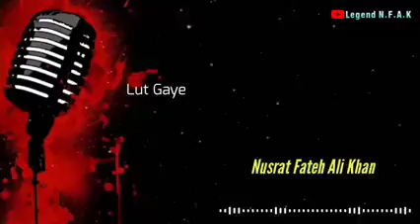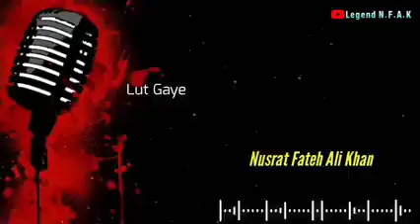Lut Gay- Most Famous Qawali by Nusrat Fateh Ali Khan